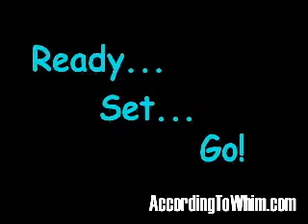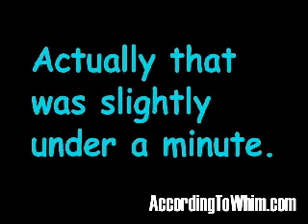10 Sketches in One Minute!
AccordingToWhim dot com! This is it! The famous(ly silly) 10 sketches in one minute...